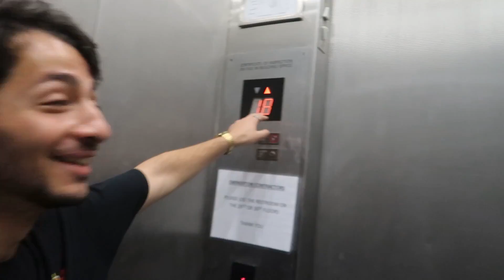Sneaking Into A Billionaire's Building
Me and Wap snuck into a $3.5 BILLION Dollar building. incase police is watching this teawaps dad actually owns this building were just jk. This video features the whole FaZe House including FaZe Kay, FaZe Jarvis, FaZe Adapt, FaZe Temperrr, FaZe Banks, FaZe Cizzorz and the LEGEND TEAWAP!